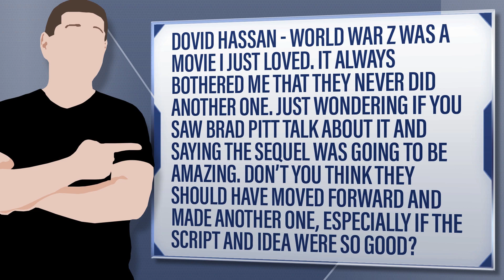Brad Pitt Say World Wars Z 2 Was Going To Be Really Strong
Dovid Hassan - World War Z was a movie I just loved. It always bothered me that they never did another one. Just wondering if you saw Brad Pitt talk about it and saying the sequel was going to be amazing. Don’t you think they should have moved forward and made another one, especially if the script and idea were so good?